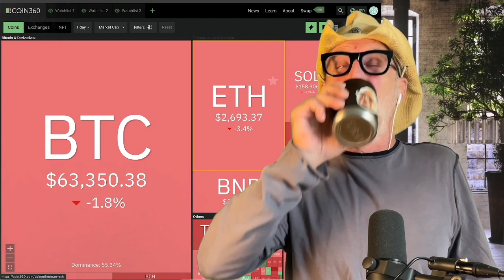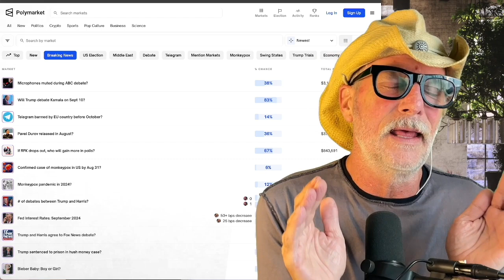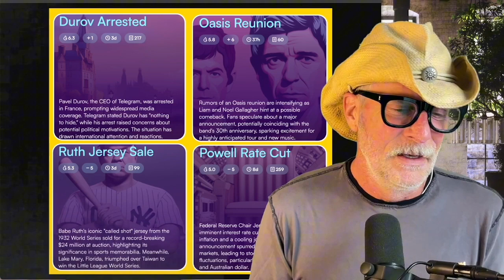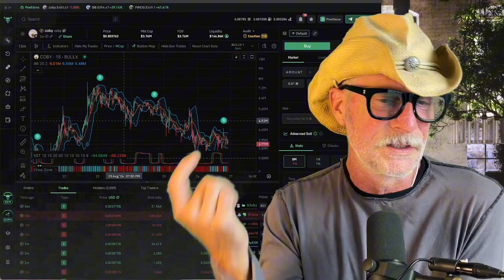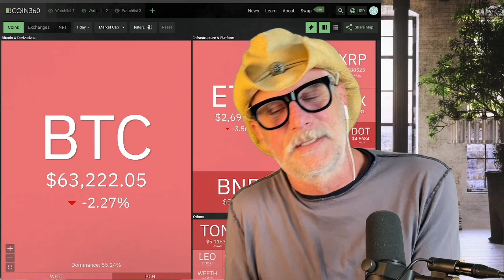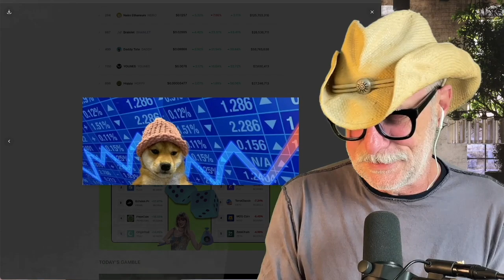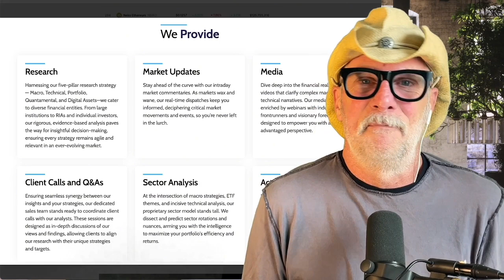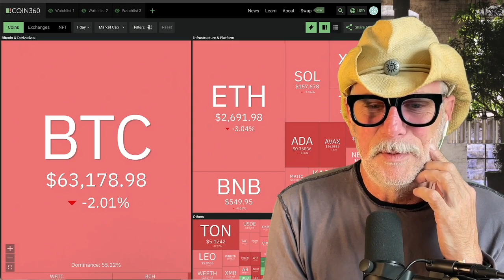FBI's NFT Gambit: Crypto Fraud Victims to Reclaim Millions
The crypto world is buzzing with significant developments. The FBI plans to use NFTs to return $1.14 million to CluCoin fraud victims, while Solana shows bullish momentum above $155. Vitalik Buterin voiced support for sustainable dApps and stablecoins, contrasting with a survey revealing crypto as an unattractive hobby for potential dates. Telegram affirmed EU law compliance following its CEO's arrest, and Binance listed the MiCA-compliant stablecoin Eurite. Shiba Inu prepares for a community-driven DAO launch, as a major Dogwifhat holder accumulates $1.54 million more. Fundstrat's Tom Lee suggests markets are betting on a Trump victory, potentially boosting Bitcoin. Meanwhile, altcoin season gains traction, fueled by meme coin activity on various chains.